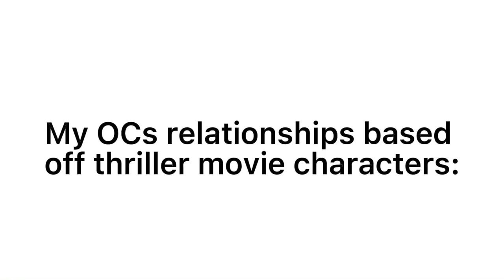My OCs relationships based off thriller movie characters, that’s it.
Showhost is related to Louis so like yah but I’ll explain that later